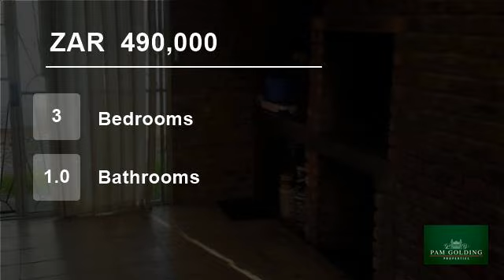3 Bedroom House For Sale in Thomas Gamble, Uitenhage, South Africa for ZAR 490,000...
Property Description

This family home offers a large Living areas and 3 Bedrooms, Fitted Melamine Kitchen, Bathroom, Under cover Braai area and single garage. Fully enclosed garden on level plot. Spacious erf.

Property ref: 1UI1215850